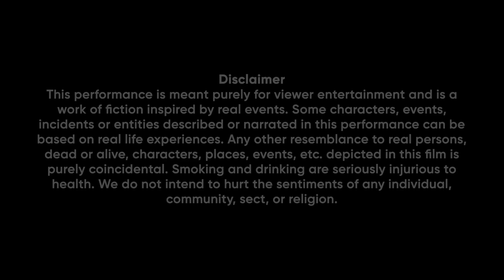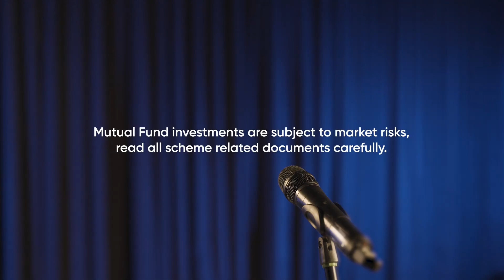I Want My Body Back | That Moment | Short Film by DSP Mutual Fund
A patriarchal society often constricts a woman's life and supresses her desire to be free from the prying eyes of judgement. All actions have repercussions but the resulting 'turmoil' is almost always mis-labelled as 'endurance', when in fact it is far more daunting.

In ThatMoment we must ask ourselves, "Are we living up to our own expectations ourselves, or are we only pretending to be protective & respectful?" Clairvoyance isn't needed to drive transformative change, but accountability and responsibility are.

This video is part of our series of special recitals based on the theme “That Moment”, very personal stories of pivotal moments.